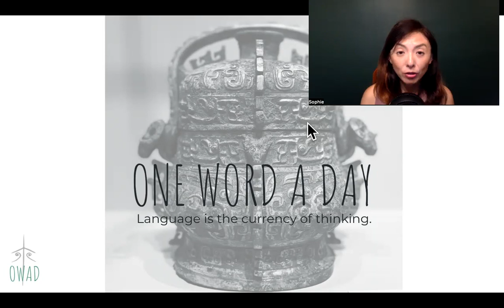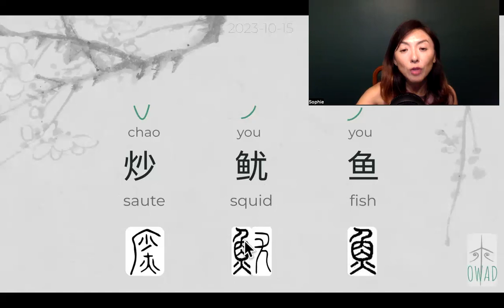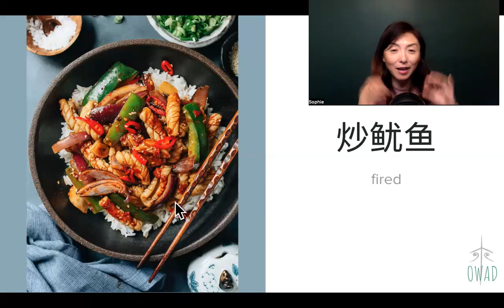Fired (炒鱿鱼) | S3E288 | OWAD Learning Mandarin Chinese